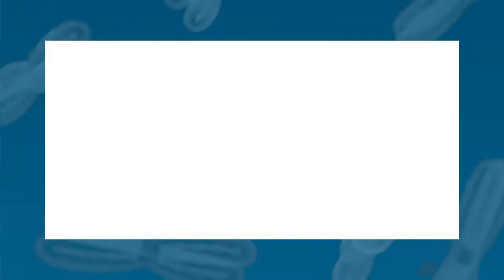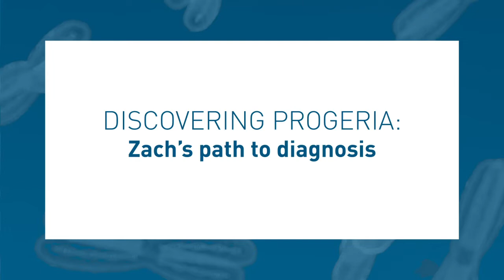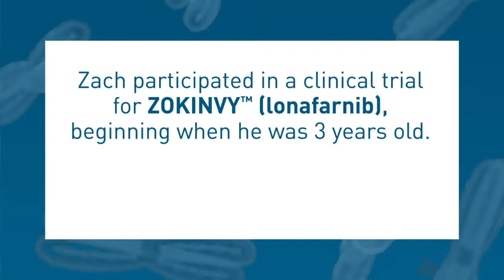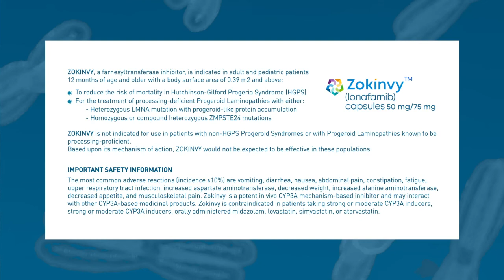Living with Progeria: Hear about Zach’s journey with Progeria and Zokinvy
MISSION: To discover treatments and the cure for Progeria and its aging-related disorders, including heart disease.